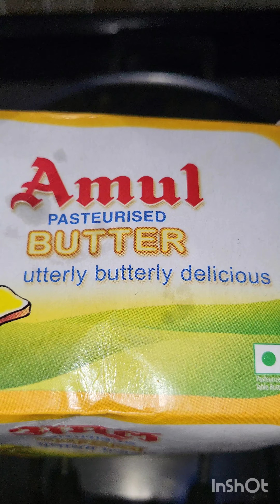मखनी दाल|| कितनी आसानी से और स्वाद एकदम रेस्टोरेंट वाला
दाल मखनी अक्सर में इसी तरीके से बनती हूं जल्दी तैयार हो भी जाती है उसके बाद एकदम रेस्टोरेंट स्टाइल में लगता है बनाने में भी बहुत ही आसान @mohini2627rs9